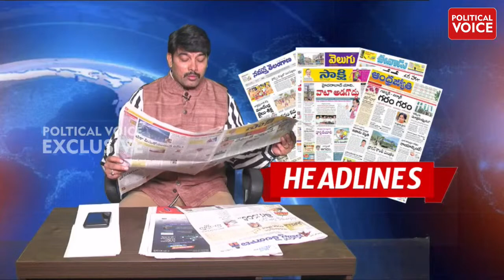రాష్ట్రం ఇవ్వలేదు ... కేంద్రం ఇచ్చింది | news Analysis satheesh | 25-01-2022 | Political voice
Today News And Analysis Telugu | Journalist satheesh | 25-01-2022 | Political voice live